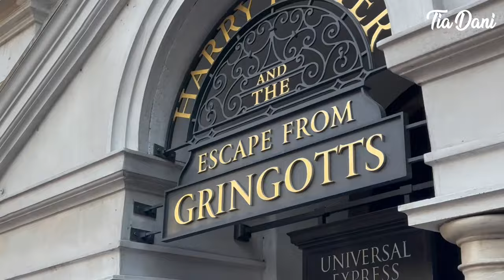BECO DIAGONAL E EXPRESSO HARRY POTTER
Tia Dani e Tio Aldo no parque Universal na Disney em um dia no beco diagonal, montanha russa e passeio no trem expresso do Harry Potter. Vem descobrir a mágica que tem esse lugar em um dia divertido.